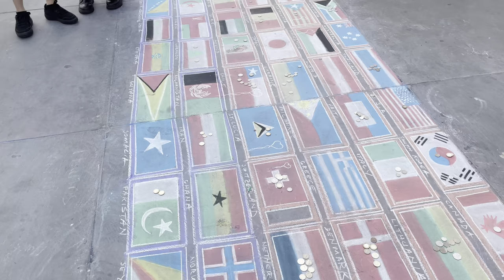England, London City Tour 2022 | 4K HDR Virtual Walking Tour around the City [4K HDR]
London Walking Tour 2022. Explore the city of London Watch this walking tour video through London the capital of the United Kingdom. imagine yourself a real tourist and walk through the beautiful streets. Take a walk and experience the city life.You will see traditional red buses and streets and urban architecture.
We will be walking from Regent street, Piccadilly Circus ,Leicester Square, Covent Garden, Trafagar square, Charing Cross, Jubilee Bridge, South Bank, London Eye, Westminster Bridge, Big Ben, Westminster Station.

How Trafalgar Square look now
London walking tour 2022
London Walking
London walk
London walking tour
London 2022
London summer walk 2022
Westminster / Big Ben

📅 Date Record: May 2022
Time: 04:30 PM
Temperature: 15℃